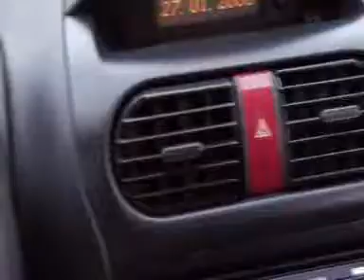Universalcars kart meeting 27 jan 2008 na het karten